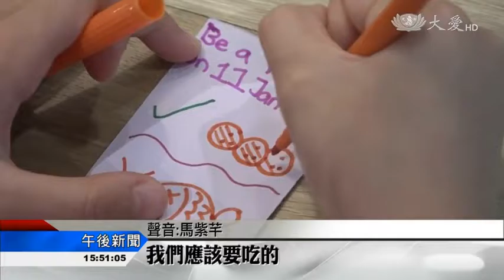20170118 另類「桌邊服務」 手繪小卡推茹素